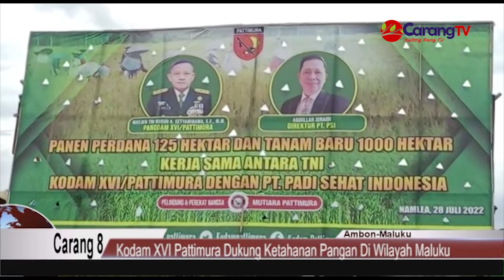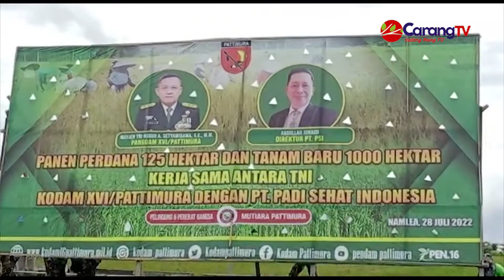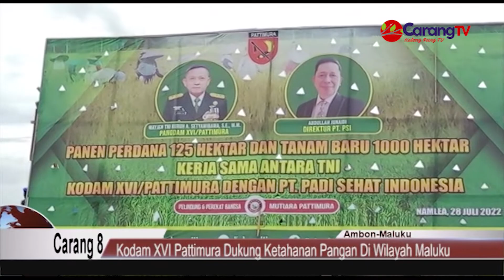Kodam XVI Pattimura Dukung Ketahanan Pangan Di Wilayah Maluku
Berita Buru, Namlea - Kodam XVI/Pattimura mendukung ketahanan pangan di wilayah Maluku melalui pengawalan dan pendampingan bidang pertanian, untuk membantu pemerintah daerah menjamin ketersediaan cadangan pangan nasional, khususnya di wilayah Maluku.

Demikian disampaikan Kasdam XVI/Pattimura  Asep Abdurachman saat menghadiri  panen perdana 125 hektar padi di desa Wanareja dan tanam baru padi unggulan 1000 hektar di Desa Waielo Kecamatan Waeapo Kabupaten Buru, pada Kamis (28/07/2022).